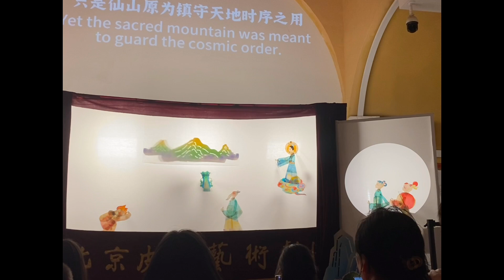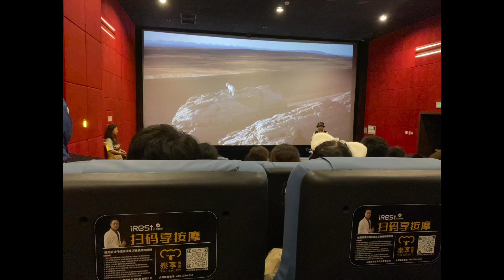Indoor Amusement Park, Shadow Puppets, Movie || Hanging in China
In this video, I take you along with me to a mall, where there is an indoor amusement park called Be1st. It was a really fun and new experience for me. I went with my 8 year old nephew and we both had a blast. We also went to see shadow puppet show at an iconic landmark and a BBC documentary in a movie theater. Of course, it's not a vlog without a stop at the grocery store, bank, and photo-copying shop :)